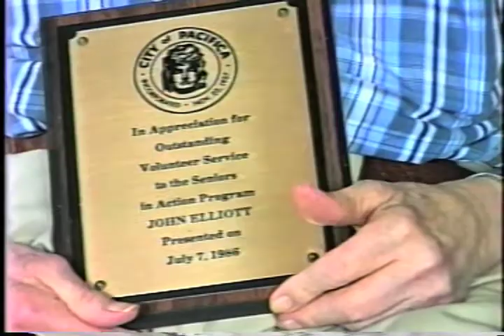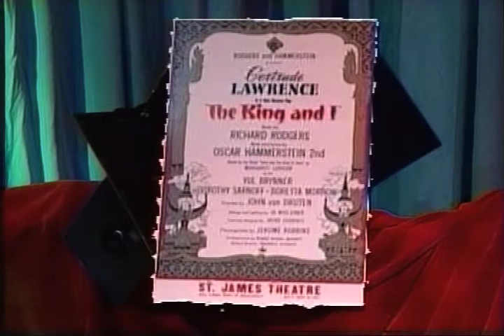Memorial Tribute - J. Elliott & J. Marchi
A video tribute to the contributions of two community media giants who passed away this year.  John Elliott and Joe Marchi produced TV shows, entertained us, educated us, mentored us, and never failed us as sincere friends.